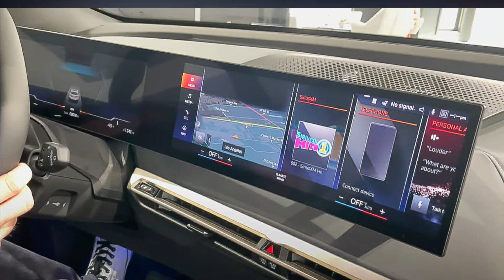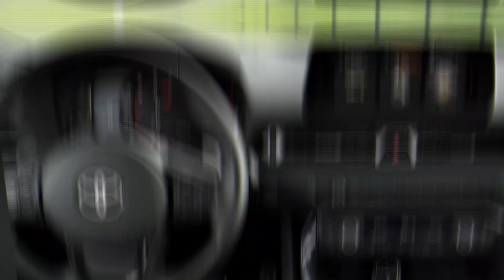TOYOTA Supra GR | Best Toyota Car | Car For Racing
Toyota GR Supra Top Speed
The GR Supra has a 155 mph top speed. This top speed is likely the result of governor-limited since the 2.0L and 3.0L trim levels both list the exact same max speed

Can a Supra go 200 mph?
Filmed at a drag racing event in Germany, this fourth-gen Supra didn't race any exotic models, as its sole purpose was to beat the clock. And it managed to sprint up to a whopping 322 km/h (200 mph) in just half a mile (0.8 km)!

How fast is a 1000hp Supra?
Toyota Supra 2jz Turbo should have around 1000 hp in the half mile runs (4th gear 2,2 bar and 5th gear 2,5bar). That was enough for a top speed of 300 km/h.

Is the Toyota Supra a fast car?
At the test track, our long-term 2020 GR Supra 3.0 (with the eight-speed automatic) laid down some seriously impressive acceleration numbers, hitting 60 mph in 3.7 seconds and 100 mph in 9.5 ticks. With the six-speed manual, those figures increase slightly to 3.9 and 9.6 seconds, respectively.

Is Supra faster than Bugatti?
The Model 3 Performance crossed the finish line in 11.52 seconds at 116.09 mph (186.82 kph), while the Supra just edged it in 11.45 seconds at 125.90 mph (202.61 kph).

✅  Welcome To ​​Top Tech Tv :
If you're looking for the best and most up-to-date information about the newest car models, then you're in luck! We provide reviews, news, and videos about the latest cars that are available on the market.
We believe that our channel is the perfect resource for car enthusiasts and those in the market for a new vehicle. Many Thanks.